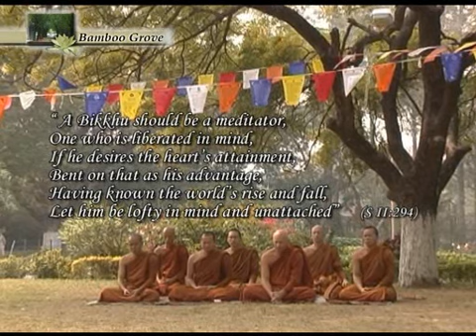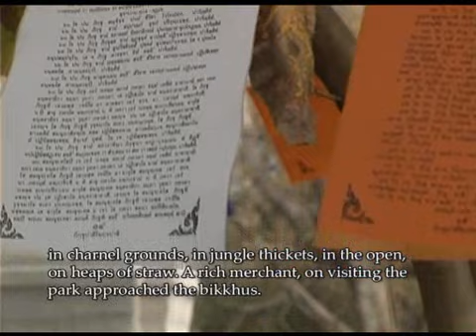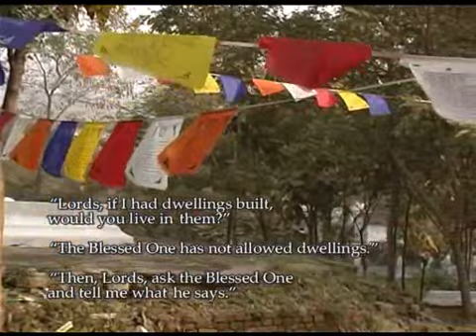HTH06_Rajgir_Bamboo Grove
from Home to Homelessness Chapter 7 of 20
Bamboo Grove -- Veluvana, a park offered by King Bimbisara to the Buddha when he returned to Rajagaha after enlightenment.

A Pilgrimage to India - visit to the Buddhist Holy Sites with 8 Venerable Monks from monasteries in the Theravadan Tradition in Thailand and New Zealand